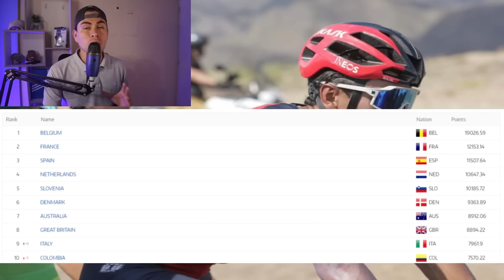PREOCUPANTE NOTICIA PARA COLOMBIA QUE LA UCI ENTREGA/CAPO DEL PELOTON DA DECLARACIONES IMPORTANTES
Preocupante noticia para Colombia que entrega la UCI. Capo del pelotón entrega declaraciones dedicadas.